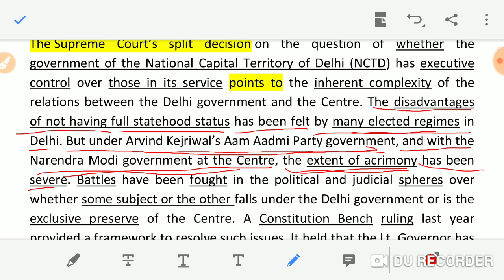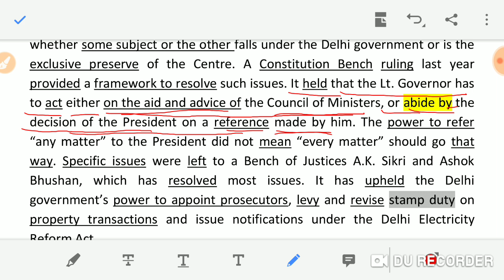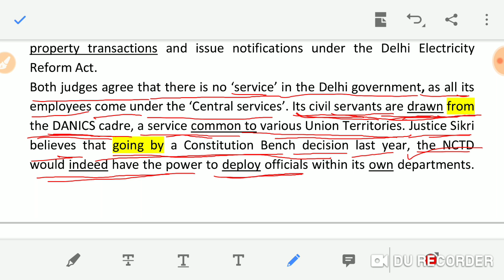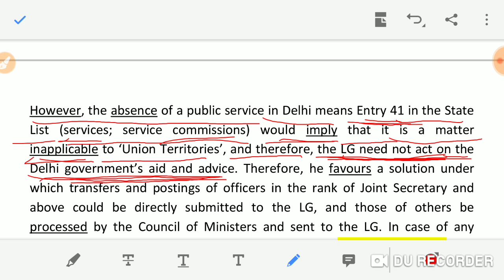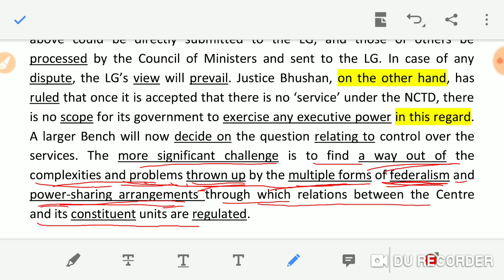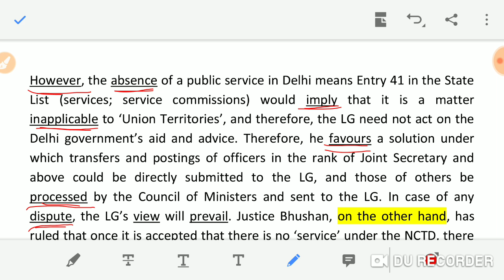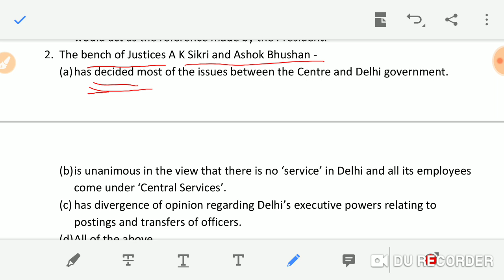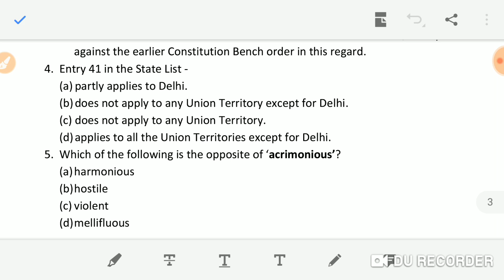18 Feb The Hindu Newspaper editorial with questions and answers # Reading comprehension drill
18 Feb The Hindu Newspaper editorial with questions and answers # Reading comprehension drill taught by Srikant Singh (All India Topper; Ex. ASO, UPSC)